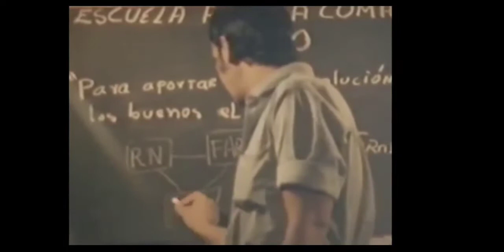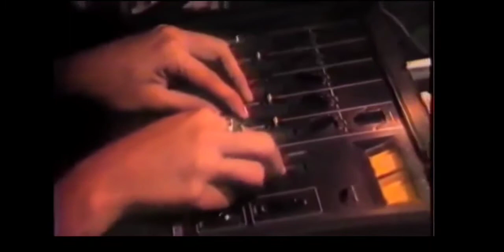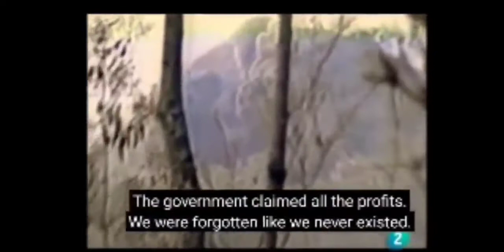El salvador - The final war